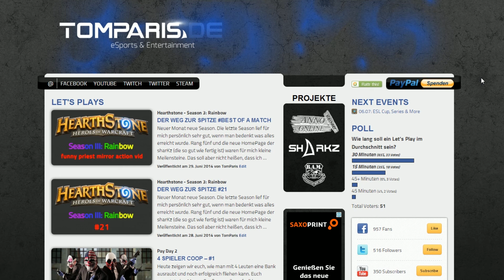Ankündigung: TomParisDE sucht Dich!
Wie im Video erwähnt hier die Anforderungen:

► Engagement für das Projekt TomParisDE an sich
► Teamfähigkeit
► Die Fähigkeit, konstruktive Kritik zu äußern und zu akzeptieren.
► Dein Vorteil, aber kein muß! wäre es wenn du bereits Erfahrung im Umgang mit Adobe Premiere zum Videos schneiden und einem Bildbearbeitungsprogramm hast
► Ich werde kein Mindestalter voraussetzen, du solltest dennoch über eine gewisse Reife verfügen und dem ganzen mit einer gewissen Sorgfalt entgegen sehen.
► Euer PC muss schon in der Lage sein Videos aufzunehmen (solltet ihr da keine Erfahrungen haben, ist das auch nicht schlimm)

Bewerben könnt ihr euch in dem ihr mir ein paar Zeilen schreibt (bitte auch PC Spezifikationen), schreibt mir was euch einfällt. Warum gerade ihr der/die Richtige seid um sich dem Projekt TomParisDE anzuschließen. Je ausführlicher ihr euch beschreibt desto besser. Nun wünsche ich euch viel Erfolg!

ps. Was ich noch anmerken wollte: IHR MÜSST KEIN HS SPIELEN UM GENOMMEN ZU WERDEN, wir wollen uns ein wenig breiter aufstellen. Daher ist es sogar gut wenn ihr auch an anderen Dingen interessiert seid.